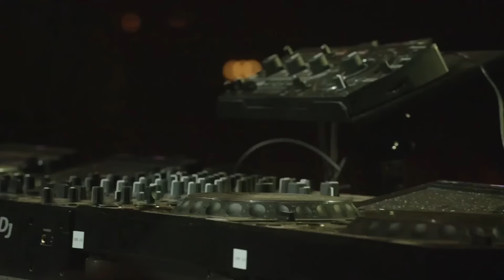Diplo - Live at Stagecoach 2024 (Full Set)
Diplo's entire set from Stagecoach 2024

00:00:00 | Queen - Fat Bottomed Girls (Pickle Club Edit)
00:02:04 | Zach Bryan - Revival (Diplo Remix)
00:04:29 | Kelly Clarkson - Since U Been Gone (Wuki Edit)
00:05:49 | Gary Glitter - Rock & Roll, Part 2 x Massano - The Feeling (Pickle Remix)
00:07:23 | Brooks & Dunn - Boot Scootin' Boogie (Real Hypha Remix)
00:09:16 | Queen vs. FISHER - Bohemian Rhapsody vs. Losing It (Anthem Kingz Bootleg)
00:12:34 | Mau P vs. Flo Rida & T-Pain - Gimme That Low Bounce (WeDamnz Mashup)
00:14:00 | Diplo & Maren Morris - 42
00:16:07 | AC/DC - Thunderstruck x Tag Team - Whoomp! (There It Is) x Jack Ü ft. Bunji Garlin & MX Prime - Jungle Bae x ALOK & Pickle - Drum Machine
00:18:00 | Diplo & The Outfield - Your Love
00:20:45 | Morgan Wallen - Last Night (JAUZ Remix)
00:22:33 | Ram Jam vs. Max Styler - Black Betty vs. Fool's Paradise (Netgate Edit)
00:24:06 | Soulja Boy - Pretty Boy Swag x Kings Of Leon - Use Somebody (Mau P Flip)
00:27:11 | Avicii & Aloe Blacc vs. Creedence Clearwater Revival - Wake Me Up vs. Proud Mary
00:29:15 | Avicii ft. Aloe Blacc - Wake Me Up
00:30:44 | Kenny Loggins - Footloose
00:31:44 | Taylor Swift ft. Kendrick Lamar - Bad Blood
00:32:30 | J-Kwon vs. Shaboozey - A Bar Song (Tipsy) (DJ Scooter Tipsy Re-Mix)
00:35:30 | Cali Swag District vs. Diplo & Jessie Murph & Polo G - Teach Me How To Dougie vs. Heartbroken VIP (Diplo Edit)
00:36:55 | Jason Aldean - She's Country
00:37:40 | Diplo pres. Thomas Wesley ft. Morgan Wallen - Heartless (VIP Intro)
00:39:25 | Drake & Sexyy Red & SZA vs. Trace Adkins - Rich Baby Daddy vs. Honky Tonk Badonkadonk (Diplo Edit)
00:41:32 | Shania Twain - Man! I Feel Like A Woman! (DJ Scooter Redrum)
00:43:00 | Loud Luxury & Takis - GIRLS!
00:44:49 | Eric Weissberg & Steve Mandell - Dueling Banjos (Pickle Club Edit)
00:47:13 | Diplo ft. Elle King - Without You (VIP)
00:49:35 | KISS vs. DJ Khaled & Ludacris & Rick Ross & T-Pain & Snoop Dogg - I Wanna Rock & Roll All Nite vs. All I Do Is Win
00:50:22 | HARDY - TRUCK BED
00:53:22 | Wuki vs. Diplo & HUGEL & Julia Church - Edge Of Seventeen vs. Stay High (Wuki Edit)
00:55:42 | Calvin Harris vs. Toby Keith - Feel So Close vs. Should've Been A Cowboy (Diplo Edit)
00:58:21 | Beyoncé - Texas Hold 'Em (Wuki Flip)
00:59:56 | Creed - Higher (Pickle Club Edit)